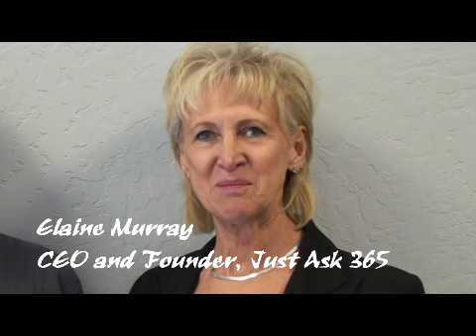Just Ask 365.mp4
for health and wellness services, including massage, reiki, yoga and more.